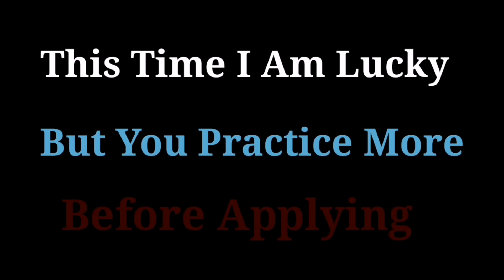This Roulette Strategy For You || A Complete Awesome Betting Tactic to Roulette